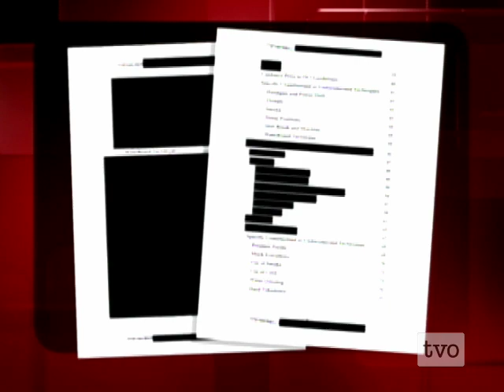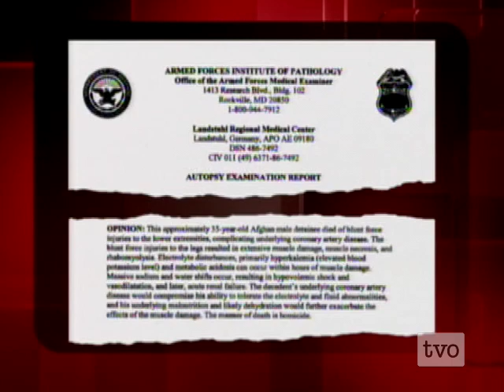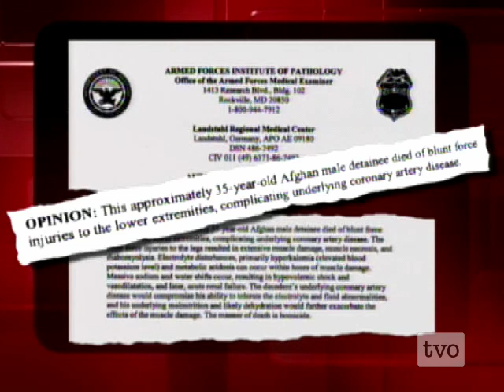Jameel Jaffer on Torture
An abuse of power. ACLU lawyer Jameel Jaffer on the use of torture in the 'war on terror'.